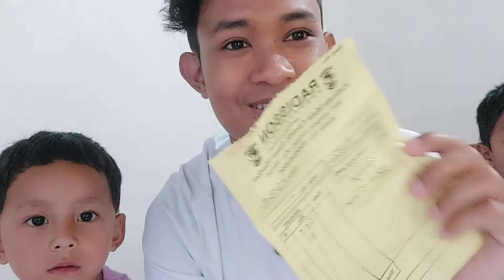WHAT'S IN MY WALLET || fun video || Ranuj Doley.